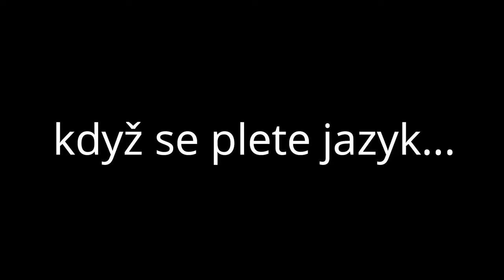SSO fails || Star Stable CZ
HD prosím! 🐾
Natáčím : Shadow Play
Videa upravuji :  Wondershare Filmora 12
Miniatury : Photoshop CS 6